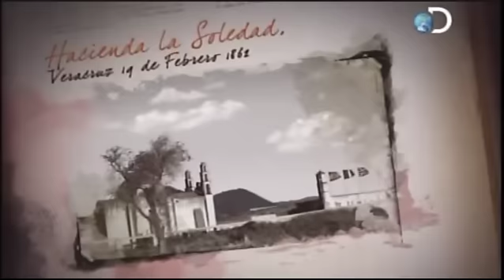2/6 La Batalla de Puebla 05 Mayo 1862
La Batalla de Puebla fue un combate librado el 5 de mayo de 1862 en las cercanías de la ciudad de Puebla, entre los ejércitos de la República Mexicana, bajo el mando de Ignacio Zaragoza, y del Segundo Imperio Francés, dirigido por Charles Ferdinand Latrille, conde de Lorencez, durante la Segunda Intervención Francesa en México, cuyo resultado fue una victoria importante para los mexicanos ya que con unas fuerzas consideradas como inferiores lograron vencer a uno de los ejércitos más experimentados y respetados de su época. Pese a su éxito, la batalla no impidió la invasión del país, sólo la retrasó. Los franceses finalmente regresarían y lograrían avanzar hasta la Ciudad de México, lo que permitió establecer el Segundo Imperio Mexicano.